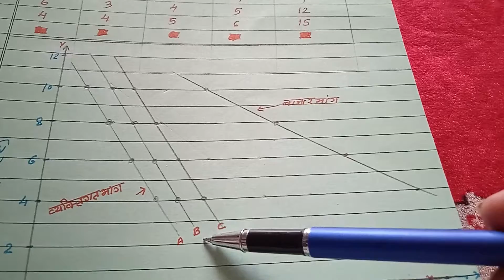ECONOMICS II DEMAND II CLASS 11 II PART 5 II HINDI MEDIUM II